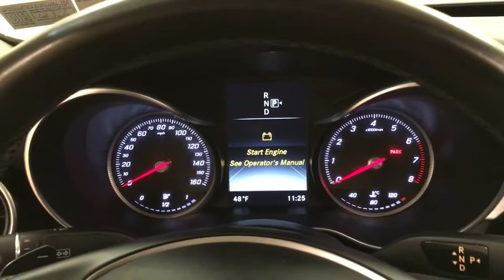2015 Mercedes-Benz C-Class C 300 MEDIA SCREEN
Stock: 086120
Looking for a clean, well-cared for 2015 Mercedes-Benz C-Class? This is it.
Your buying risks are reduced thanks to a CARFAX BuyBack Guarantee. If you're going to purchase a pre-owned vehicle, why wouldn't you purchase one with CARFAX one-owner report.

This 2015 Mercedes-Benz C-Class has great acceleration and wonderful styling without sacrificing exceptional fuel economy. With less than 47,464mi on this Mercedes-Benz C-Class, you'll appreciate the practically showroom newness of this vehicle.

The interior of this Mercedes-Benz C-Class C 300 MEDIA SCREEN has been through meticulous inspection and could almost pass for a brand new vehicle. Added comfort with contemporary style is the leather interior to heighten the quality and craftsmanship for the Mercedes-Benz C-Class

More information about the 2015 Mercedes-Benz C-Class:

The C-Class has traditionally been Mercedes-Benz' entry-level car. However with the arrival of the CLA, the C-Class is no longer the German automaker's least expensive model. Mercedes-Benz has packed the 2015 C-Class full of upscale technology, determined to make the car feel anything but entry level. Despite this move upmarket, pricing on the C-Class remains competitive with other European small sedans such as the BMW 3-series. The 2015 C-Class starts at around $40,000.

Strengths of this model include Attractive modern styling, powerful turbocharged engines, Typical Mercedes luxury, all-wheel drive, and high end features